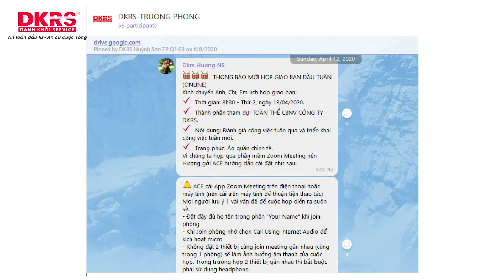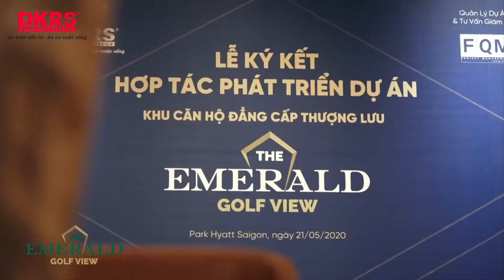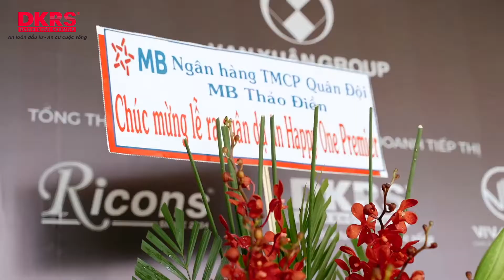DKRS NHÌN LẠI MỘT NĂM - TỔNG KẾT HOẠT ĐỘNG KINH DOANH NĂM 2020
AMEDIO MEDIA
Công ty TNHH Amedio
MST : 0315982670